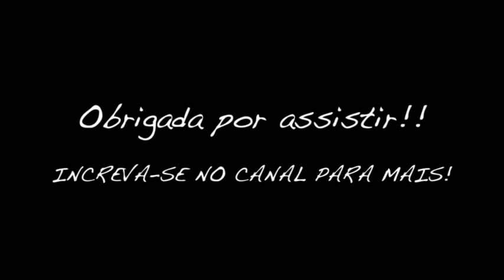Minha vida no Canada- tutorial maquiagem Angelina Jolie (makeup)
Nesta serie de videos "Minha vida no Canada" pretendo colocar de tudo um pouco... entao preparem-se para conhecer varias coisas diferentes da vida no Canada! Alem de focar nessas diferencas vou mostrar outras coisas legais, por exemplo, como fazer para administrar carreira, filhos pequenos e casa sem ajudante... e pretendo tambem continuar colocando muitos tutoriais que nao sejam de escultura... os de escultura continuarao sendo dos videos do Juliana LePine Sculptures!
Neste video ensinei o tutorial da maquiagem que ja usei duas vezes no Halloween, a diva das divas ANGELINA JOLIE!